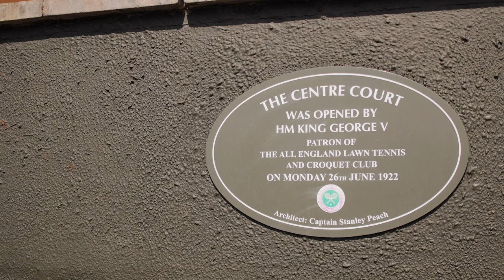Wimbledon 2022: The Stage Is Set